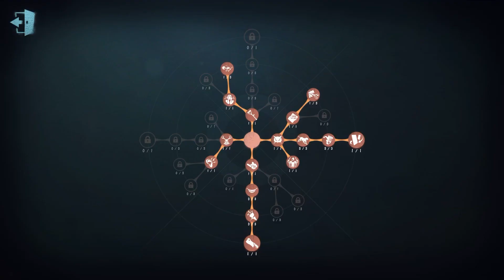#175 Acrobat | Pro Player | Eversleeping Town | Identity V